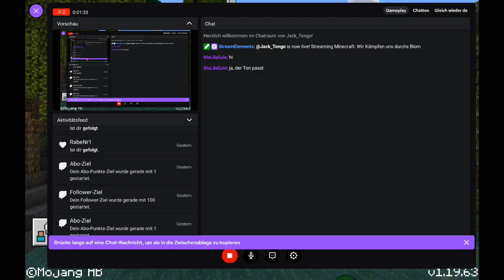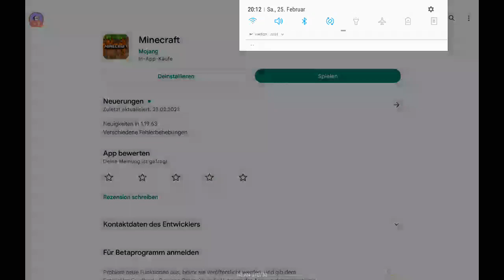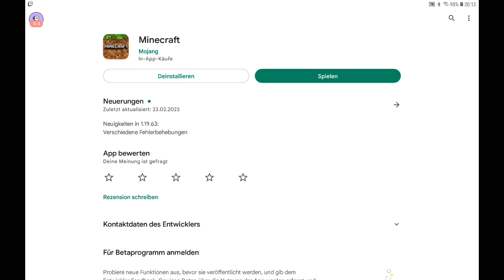Wir Kämpfen uns durchs Biom part 1